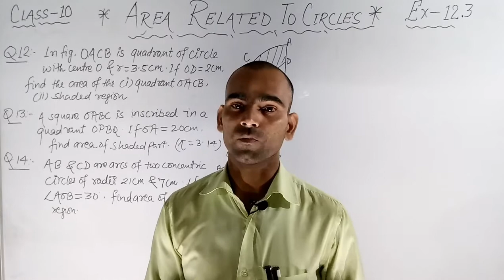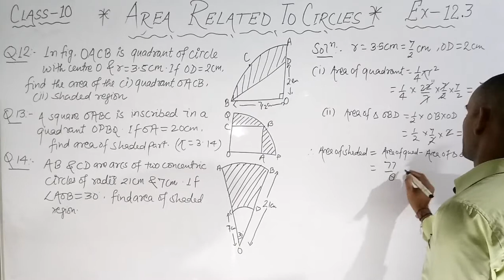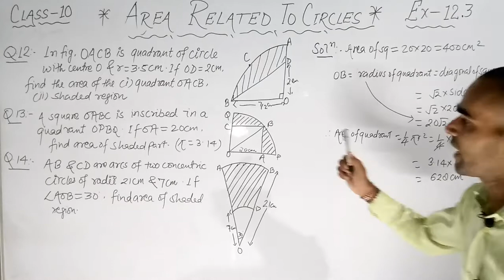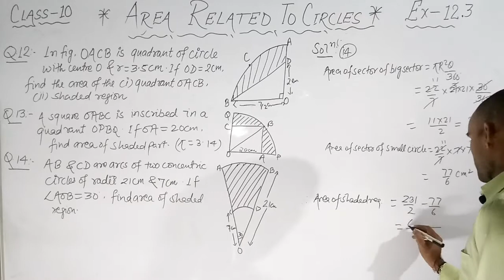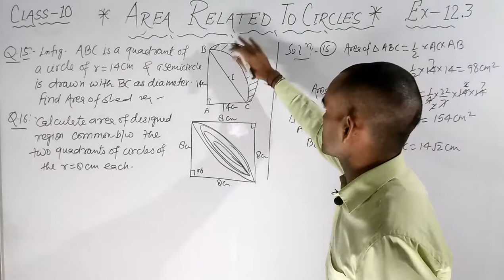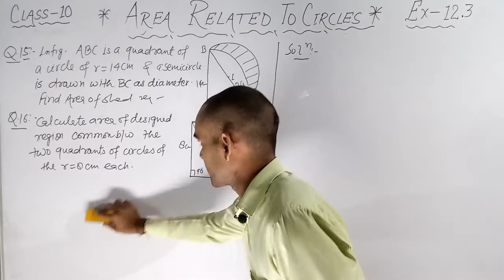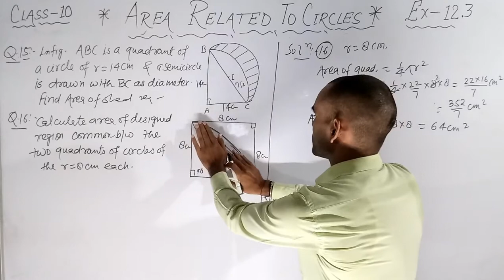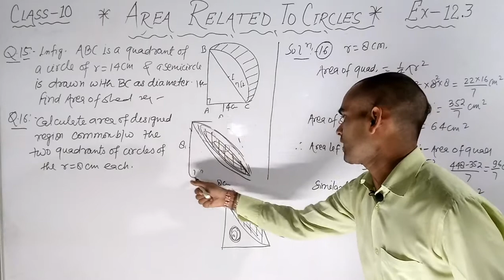Area related to Circles |Ex 12.3Q.No.12to16 |Mensuration Part 7| Cbse Class 10 maths Ncert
This video includes the solution of question no 12,13,14,15 & 16 of ex 12.3 ncert